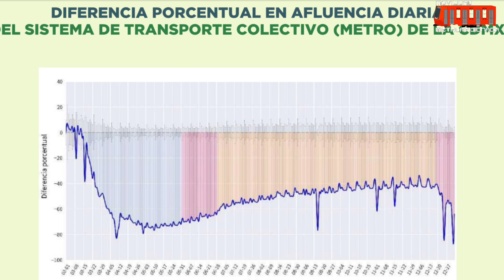AFLUENCIA DEL METRO ANTE EL COVID-19 | COMPARATIVA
Enlaces a "El Mundo Sobre Rieles"